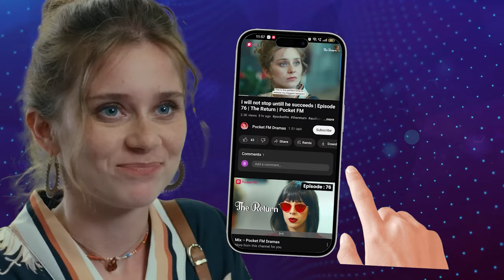Episode 85 | The Return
📲 Get the Pocket FM app now and Listen to the captivating story, 'The Return' Enjoy the audio experience!

Mark Ellington makes sure Natalie is super drunk and out of her senses in the office party. He follows her towards the ladies room when he suddenly bumps into Bryce. Will Bryce punish Mark Ellington for his cunningness?